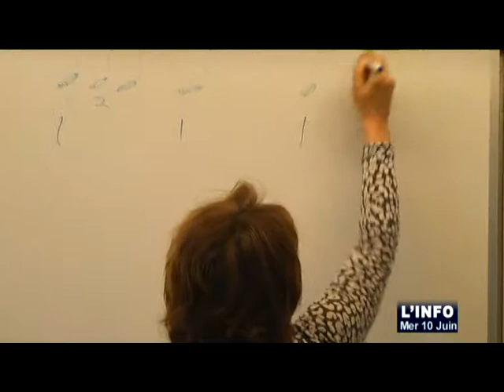Subvention : Débrayage au Conservatoire de Musique du Mans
Sites webs/blogs, copiez cette vidéo avec le bouton "Intégrer" !
 Le personnel du Conservatoire de Musique du Mans a débrayé pour réclamer des moyens supplémentaires.